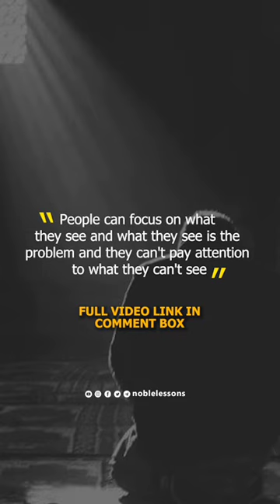With Hardship Comes Ease | Nouman Ali Khan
With hardship comes ease. Allah promises His believer that “For indeed, with hardship [will be] ease” (Quran 94:5). Trust His word. Even if the suffering feels endless and you feel yourself getting exhausted from the weight of it all, do not lose hope- for there is ease and something even better waiting for you right around the corner. Nothing remains forever, not even hardships. And those believers who hold on to hope and faith in Allah and adopt patience amidst their difficult times are then rewarded in ways human beings cannot even imagine. So remember, this too, shall pass. (life islamicvideo islamicmotivation islamiclectures islamicstatus)